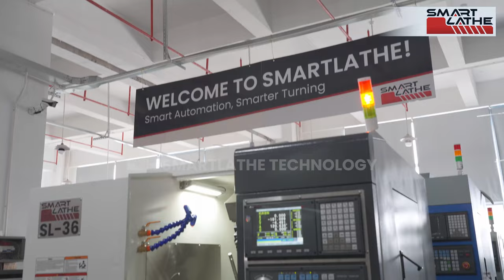SmartLathe Quality Control Procedure with Laser Interferometer.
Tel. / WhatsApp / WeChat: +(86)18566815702